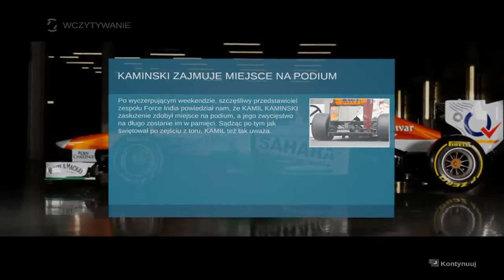F1 2013 Mod odc 4 Piękna strategia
Siemanko zapraszam was na kolejny odcinek z F1 2013 Mod
Muza w intrze Pendulum 'Watercolour'